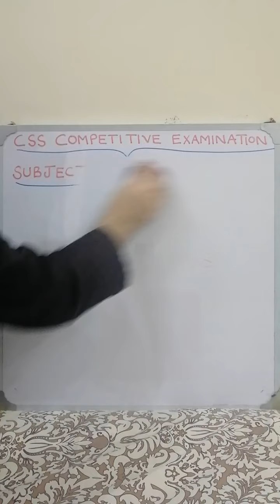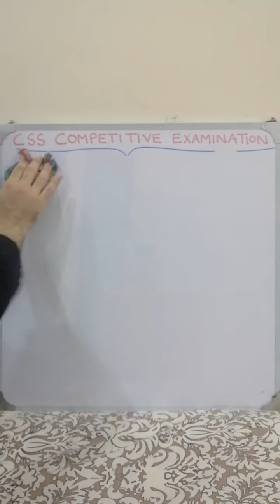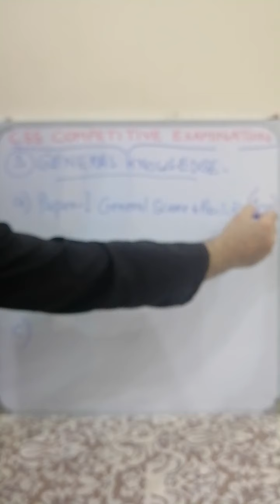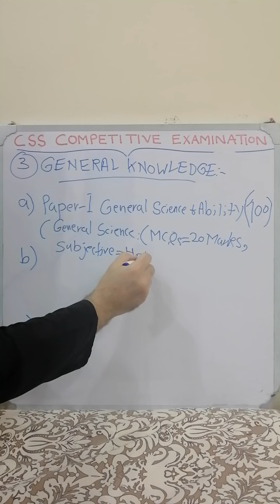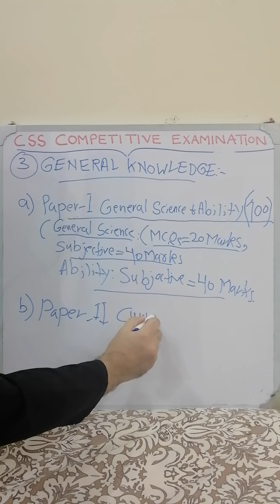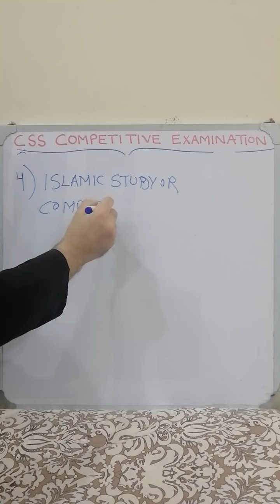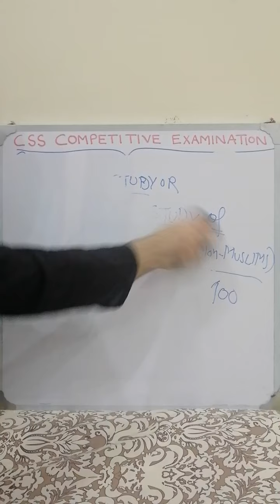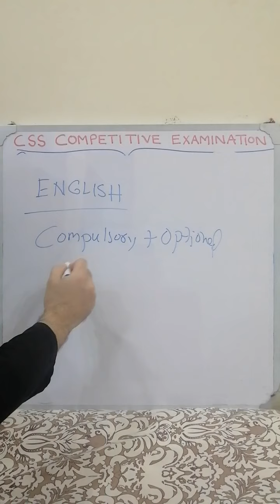Compulsory Subjects For CSS Competitive Examination.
I Have Explained The Compulsory Subjects For CSS Competitive Examination In This Video:

Essay.
English (Precis And Composition).
General Knowledge.
ISLAMIC Studies Or Comparative Study Of Major Religions. ( For Non Muslims)

Zamin Academy, quality Teaching With Excellence, Success and Guidance.